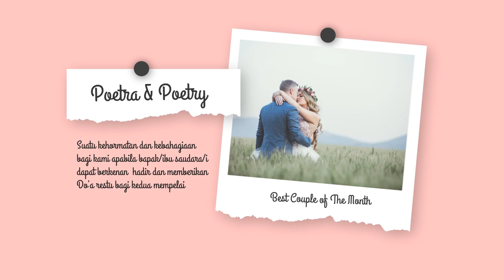400 CONTOH UNDANGAN DIGITAL PERNIKAHAN, WEDDING INVITATION HARGA MURAH UNTUK WHATSAPP